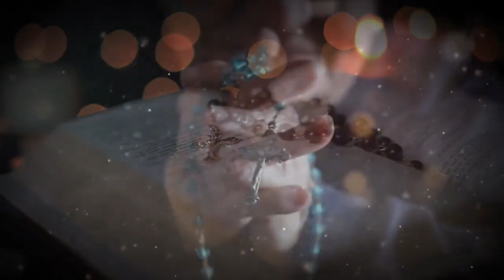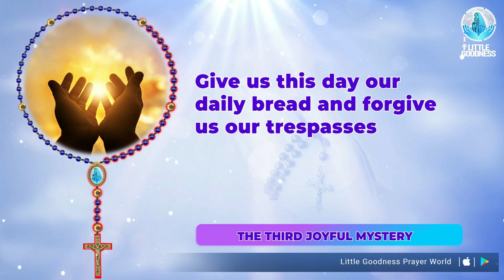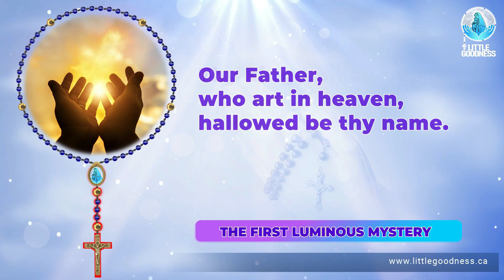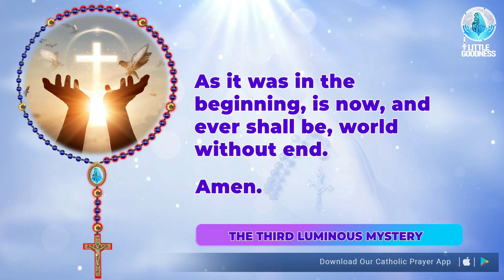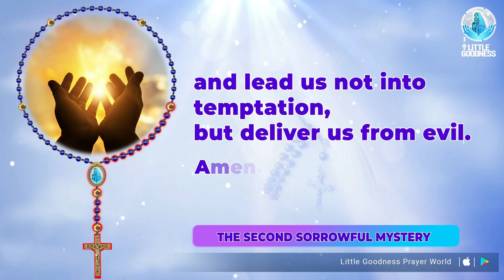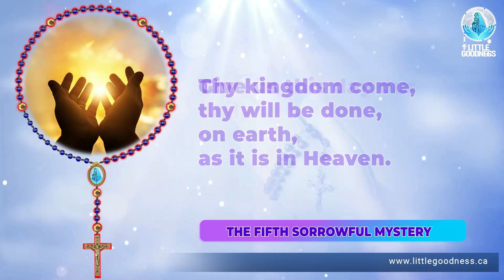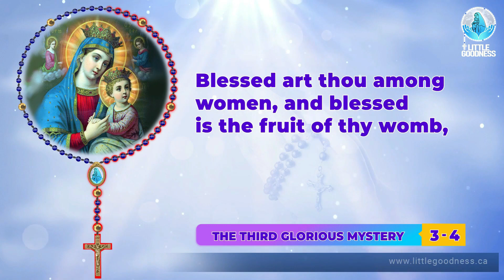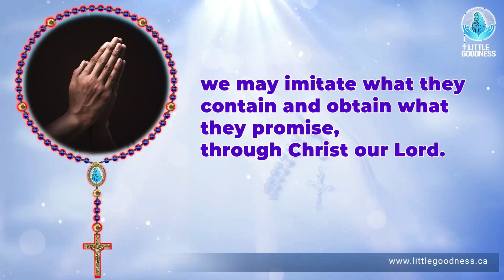Holy Rosary 🙏🏻 All 20 Mysteries 🙏🏻Monday🙏🏻October 21, 2024🙏🏻 All Mysteries of the Holy Rosary